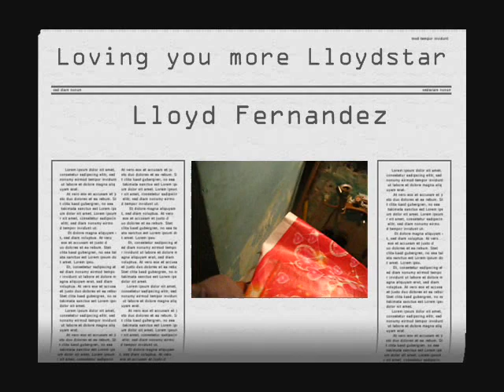LOVING YOU MORE Lloydstar Lloyd Fernandez video.wmv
LOVING YOU MORE is a song written and sung by Lloyd Fernandez aka Lloydstar.

The audio has been released on 16 July 2011 on the World wide web.
The main tune has been composed at Lloydstars request by  Roque Lazarus aka ROCKSTARMONO and all instruments have been programmed, arranged and recorded along with the voice and the single has been mastered by him on a Lexicon Lambda soundcard  at his ALIENBABA studios Goa India.

The video which is releasing today the 21 of July 2011  on the www has been directed, shot, edited with SFX and finalized by Roque Lazarus. Since this is an amateur video targeted for internet free viewing and downloading, it has been shot in Goa on a Cannon IXUS 95 digital Camera/Video recorder. THIS IS NOT A COMMERCIAL VIDEO. and can be freely downloaded by anyone.

The cast:
Lyricist, Singer, Electric Guitar and lead actor : Lloyd Fernandez aka Lloydstar

Music and Video Director, Recordist, Cameraman and editor: ROQUE LAZARUS aka ROCKSTARMONO

Heroine: Sandy Gago Pacheco

Hero, Acoustic Guitar and Djembe: Jurgen Pacheco

Second hero Electone: Sachin Padgaonkar

Bamboo Flute: Jovy Dias

Drumkit: Cezar Roncon

Bass Electric: Austin Fernandes

Double Bass: Gary

Dancer: Josh Fernandes

Electric Keyboards: Johnny Araujo

Dancing speaker boy: Ackley Araujo

Harmonica: Daniel Mascarenhas

Violin: Yogesh A. T

Small box Guitar: Ishwari

Classical Guitar and French horn : Rui Lobo

1st Trumpet: Nolvert Cota

2nd Trumpet: James

Trombone: Muriel Caldiera

Cute Doggies: Bona and Nico

Supercar: Maruti 800 love-red

Venue: Goa India

Song meter: four-four, key C Major/C minor, Style-you name it.

Lyrics:

LOVING YOU MORE

I was made for you; you were made for me,

We know love is a beautiful feeling.

Loving each other, more and more each day,

Makes it brighter all the way.

• Loving you more and more baby,
Loving you more and more,

Nothing beyond love,

Nothing like you honey I know,

Loving you more and more sugar,

Nothing beyond love,

You're the one that I adore.

Knowing that I won't be with you my babe,

Makes me sad and takes me low.

There's a pain in my heart, makes me love you more,

Girl I hate to see you go.

Copyright C and P 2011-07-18 (Lloydstar) Lloyd Fernandez

and today we have got the CD album ready: Thanks to Tamara and Dean for Cd cover Graphics and printing.